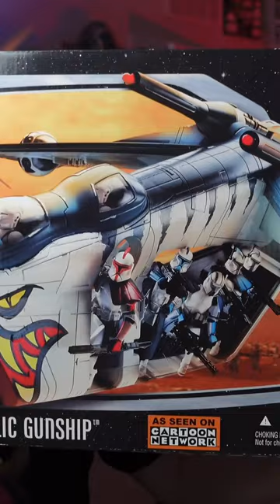2006 Tiger Shark Republic Gunship. A Rare Gem.